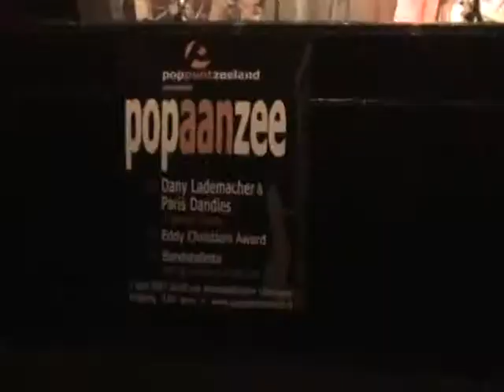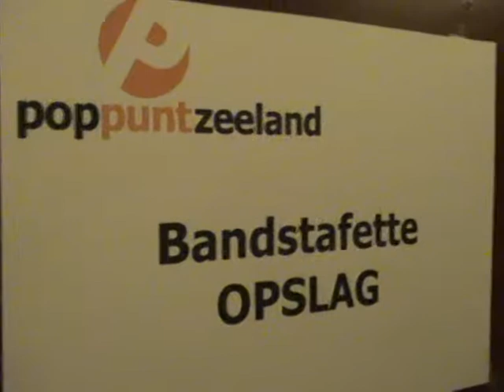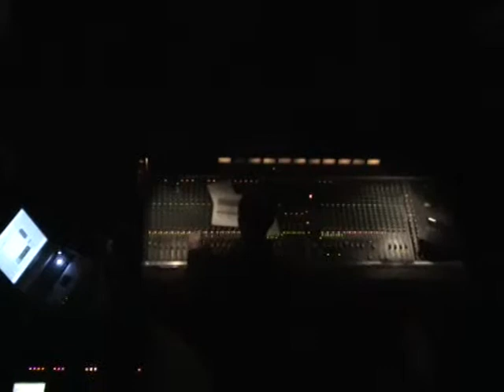Pop aan Zee / Bandstafette 2007